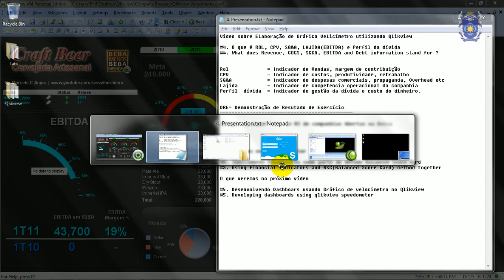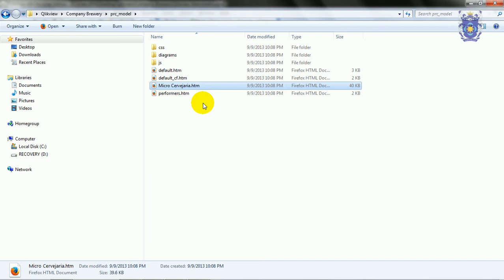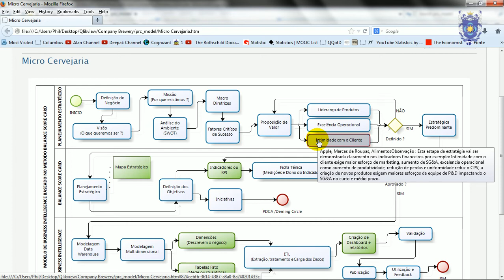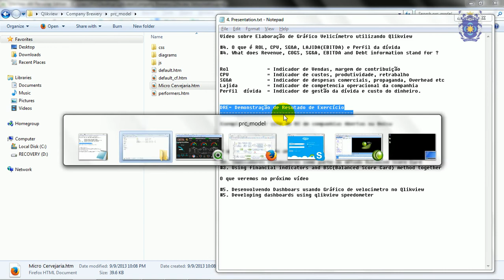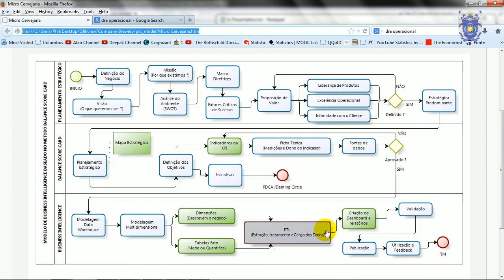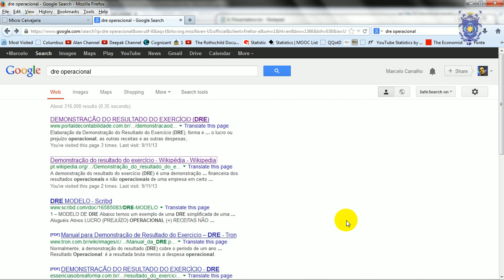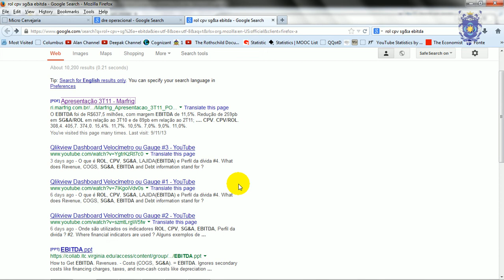Tutorial Qlikview Dashboard | ROL, CPV, SG&A, LAJIDA(EBITDA) e Perfil da dívida #4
O que é ROL, CPV, SG&A, LAJIDA Perfil da dívida
What does Revenue, COGS, SG&A, EBITDA and Debt information stand for ?

ROL      = Indicador de Vendas, margem de contribuição
CPV   = Indicador de custos, produtividade, retrabalho
SG&A   = Indicador desp comerciais, propaganda, Overhead etc
Lajida   = Indicador de competencia operacional da companhia
Perfil  dívida  = Indicador de gestão da dívida e custo do dinheiro.

Onde é comum encontra-los ?

Na DRE= Demonstração de Resutado de Exercício da companhia e um exemplo seria encontrado em qualquer site de RI de companhias abertas na Bolsa

O que vimos no vídeo anterior

#3  Indicadores financeiros como parte do método BSC
#3. Using financial indicators and BSC method together

O que veremos no próximo vídeo

#5. Desenvolvendo Dashboars usando velocimetro no Qlikview
#5. Developing dashboards using qlikview speedometer

Material complementar

Link de programação linear para melhoria de Mix